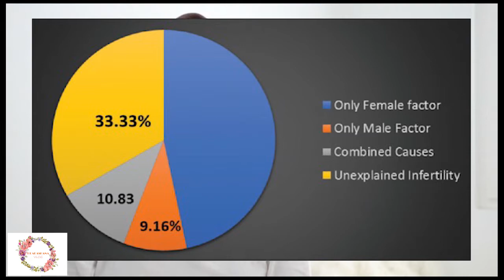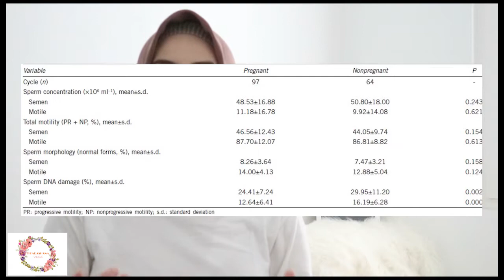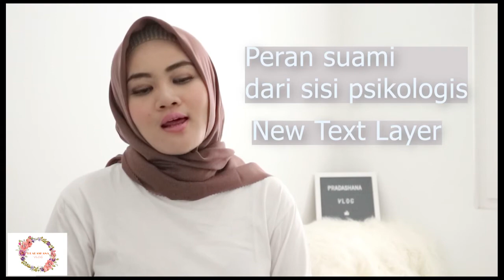Apa saja peran suami selama IVF?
Assalamualaikum wr.wb.

References:

Deshpande, P. S., & Gupta, A. S. (2019). Causes and Prevalence of Factors Causing Infertility in a Public Health Facility. Journal of human reproductive sciences, 12(4), 287–293.

A. Borini, N. Tarozzi, D. Bizzaro, M.A. Bonu, L. Fava, C. Flamigni, G. Coticchio, Sperm DNA fragmentation: paternal effect on early post-implantation embryo development in ART, Human Reproduction, Volume 21, Issue 11, Nov 2006, Pages 2876–2881,